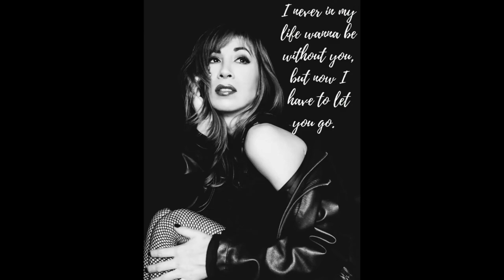SARA TEJADA - GOD IS GOOD (DM JOHN X-MONSTER MAXI EXTENDED REMIX 2023)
SARA TEJADA GOD IS GOOD (2 REMIX)